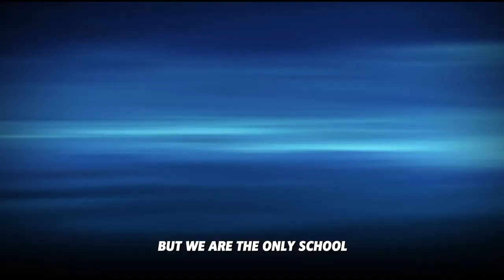Tristan Tate Spends $700,000 in 1 HOUR